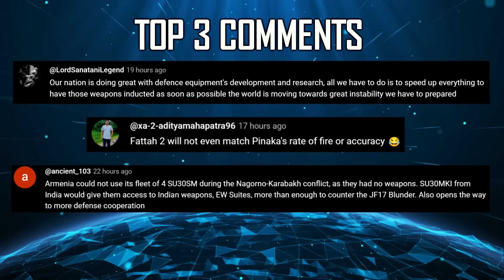Indian Defence Updates : Su-57E Production Ready,Deep Dive Torpedo,Tejas Astra MK2 Test,DRDO Ramjet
1. US Tests Minuteman III ICBM from California Launch Site
2. Putin warns Russia may commence nuke tests after Trump threat
3. Indian Army Kicks Off ‘Akhand Prahar’ Under Tri-Services Framework of Exercise Trishul
4. Indian Navy commissions 'Ikshak' 80% Indigenous Survey Vessel
5. Safran To Boost Indian Supplier Network To Over 40 By FY26, Under Make in India Push
6. MoD Scraps Scorpene Extension : Backs German Submarines for Project 75I
7. Tejas Mk1A to Get Astra MkII by 2027
8.IAF Upgrades Su-30 Fleet with AI-Driven EW Suite Under ₹65,000 Cr SuperSukhoi Program
9. Indian Army backs homegrown 155mm Ramjet Munition : Mach 3.5 Precision Strikes
10. Russia Backs HAL for Su-57E Production : 50% Infrastructure Ready
11. DRDO developing 800m Capable Next Gen Torpedo EHWT Variant to counter China's Deep Diving Subs